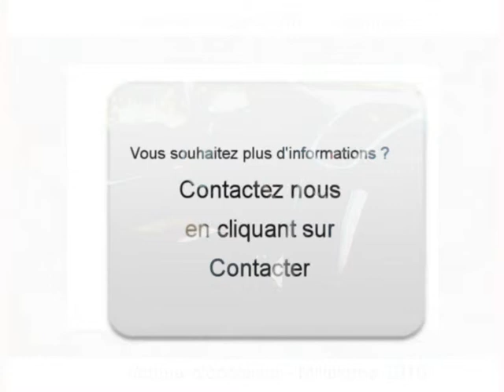Achat Vente une Peugeot 207 Lagardelle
A vendre à  Lagardelle  Occasion automobile Peugeot 207 de 1843 Km.
automobile occasion Autoenvideo : Achat Vente une Peugeot 207  Lagardelle  Lot